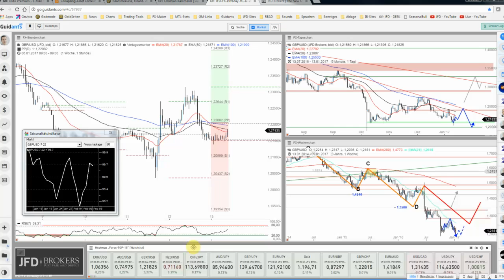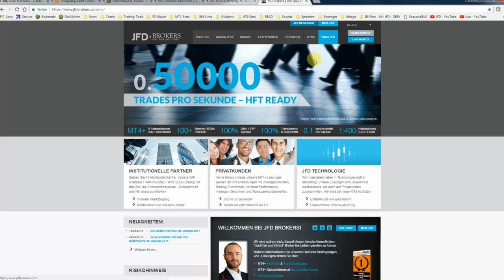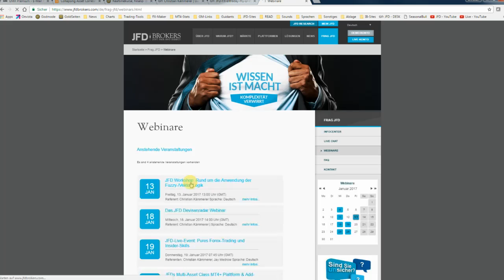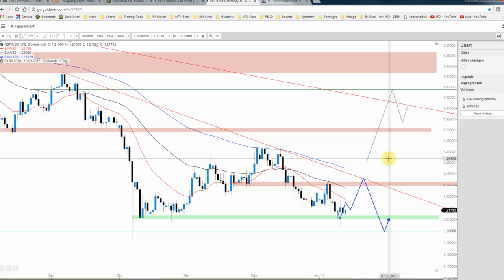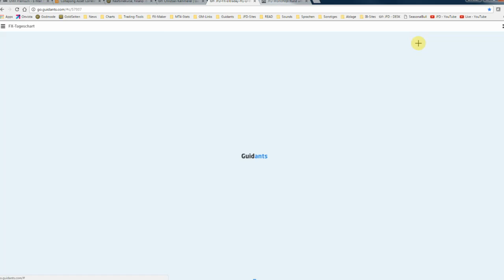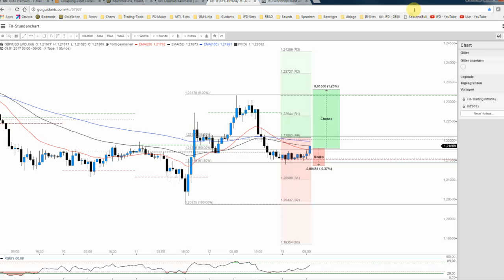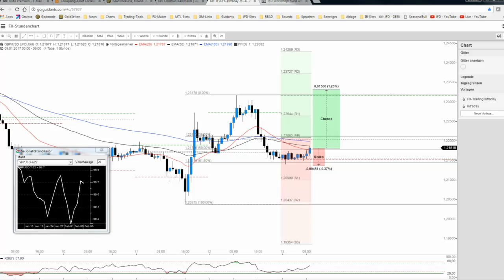JFD Devisenradar: GBP/USD bereit für einen Rebound?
Das GBP/USD verlor unlängst wieder kräftig an Wert und so wurde das Unterstützungslevel bei rund 1,2110 USD touchiert. Von diesem ausgehend könnte sich eine Chance auf der Oberseite ergeben. Warum heute jedoch noch bullisch?